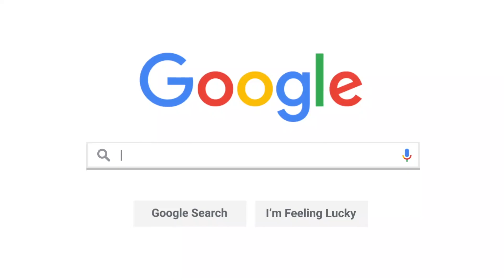A REAL BACKGROUND PERSPECTIVE ON THE CANADIAN ENTERTAINMENT AND NEWS INDUSTRY W/ NICOLE SERVINIS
In today episode, the boys sit down with Nicole Servinis and discuss her career in the entertainment and news industry in Canada. Nicole discusses her come up into the limelight and how she made her way in front of the camera. We talk about what it's like working for a news network and also her interview with Meghan Markle. This episode is full of good conversation. DO NOT MISS IT!

Thank you to everyone who tunes in to our podcast, we love every single one of you and we appreciate it so much.